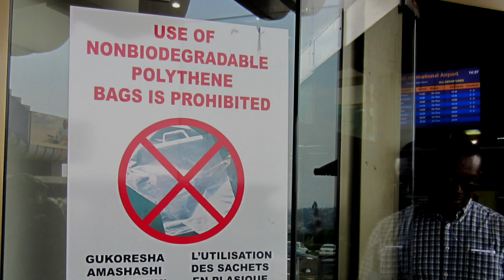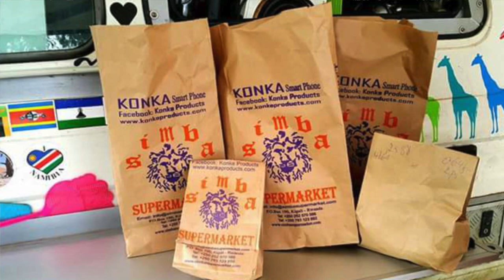Keeping Malawi Clean - Stop using plastic bags - Ripple Africa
This film is about the plastic bag problem in Malawi Africa. The people of Malawi want to stop using plastic bags because they are destroying their environment. This film shows how the people of Nkhata Bay District want to do something about it.